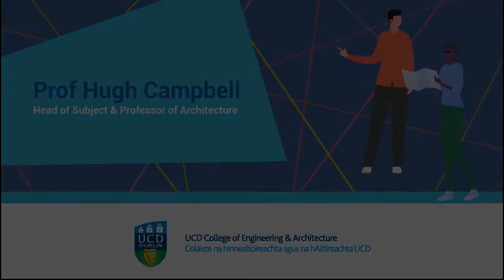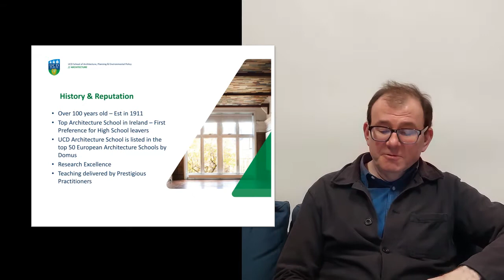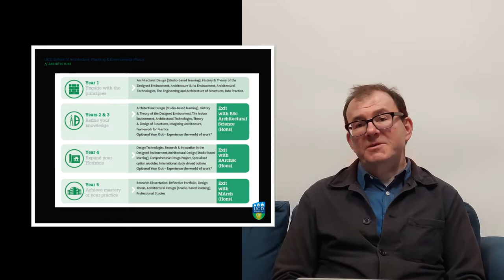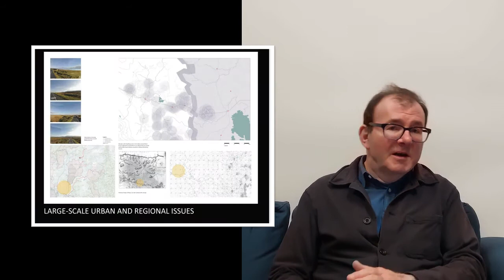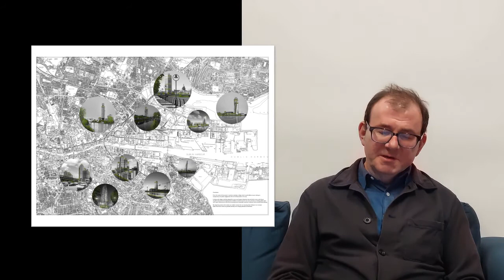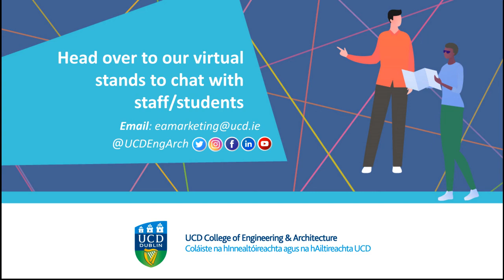UCD Open Day 2021 – Architecture Course Talk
UCD Architecture lecturer and Head of Subject Professor Hugh Campbell gives an overview of our undergraduate Architecture course, its structure, the concept of learning by doing and the importance of the design studio.
Professor Campbell teaches the history and theory programme and in the design studio. He also researches around the relationship between photography, architecture and built space and the visual culture of cities.